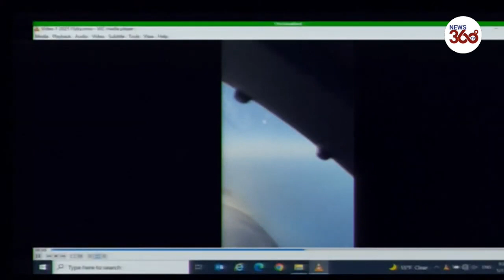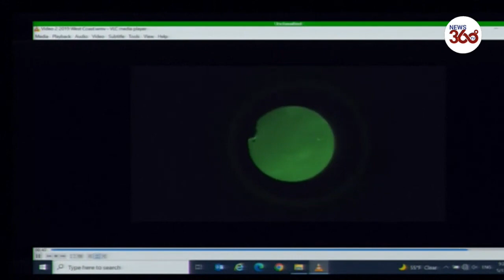Pentagon releases declassified UFO footage | Unidentified Aerial Phenomenon | U.S.Intelligence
Deputy Director of Naval Intelligence Scott Bray shows declassified footage during his opening remarks at a historic open House hearing on unidentified aerial phenomena.
For the first time in more than half a century, the U.S. held a public hearing about UFOs on Tuesday morning. The hearing came almost a year after a report found that U.S. military pilots had encountered over 144 UFOs since 2004.
The U.S. House Intelligence Committee held a hearing into sightings of what the government calls Unidentified Aerial Phenomenon (UAP) on Tuesday morning.

In June of 2021, a special report on UAP was delivered to Congress. The unclassified, nine-page report acknowledges 144 encounters with Unidentified Aerial Phenomena since 2004. It only manages to explain one of those sightings as a deflated weather balloon, and it does not provide any new videos or photos of the other mysterious encounters.

Intelligence officials say that most of the sightings were likely physical objects and not tricks of the light. They say none of those objects were secret American projects, and they found no evidence that the UFOs might be advanced hypersonic technology from Russia or China.

They also found no evidence to suggest that the objects were spacecraft from another world, nor did they claim to have evidence of captured alien bodies or technology. The report itself does not include the word “alien” anywhere in its text.

It goes on to say that there is likely not one single explanation for the 143 mystery sightings.

UFO hearing: Number of "Unidentified Aerial Phenomenon" sightings rising, US

News 360 TV is the most unbiased and reliable Hindi web news channel. You can watch the latest news, related to Politics, Business, Sports, and Bollywood on News 360 Tv.
Johnny Depp v Amber Heard - Day 17